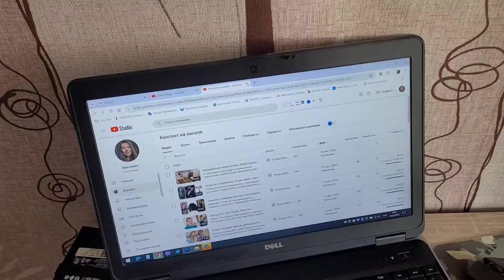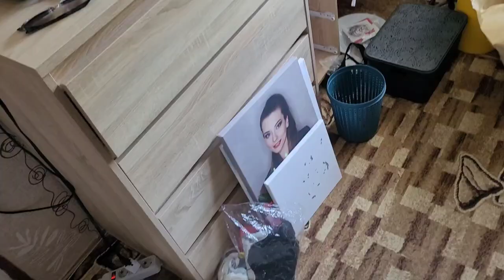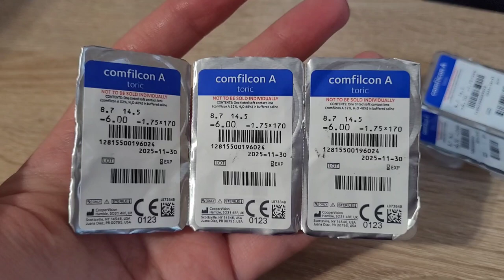Спорт в 2024: Новый Уровень Фитнеса! Занятие с тренером. Старые видео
влог о том, как меня мотивируют старые влоги. Поход в спортзал, новые упражнения.